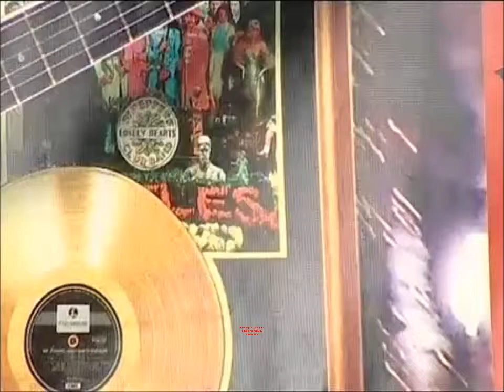Nemanja Stevanovic Nikad ne placem Video Mix